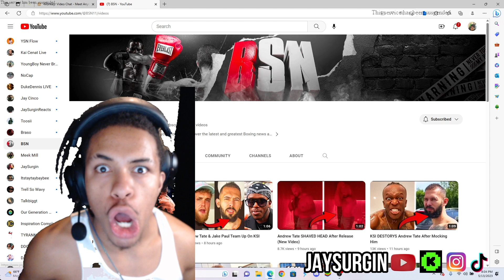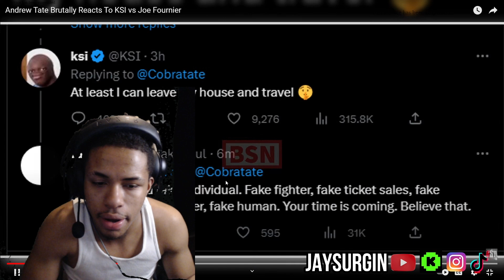Andrew Tate Brutally Reacts To KSI vs Joe Fournier